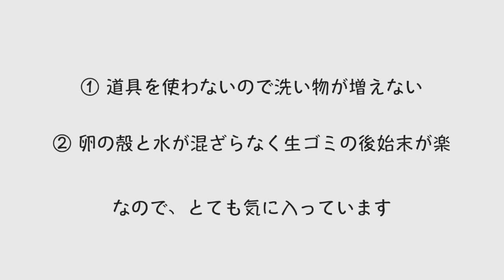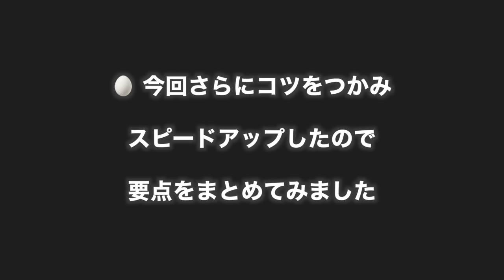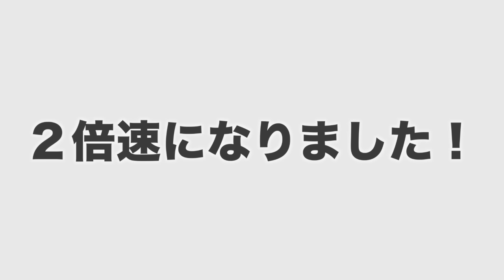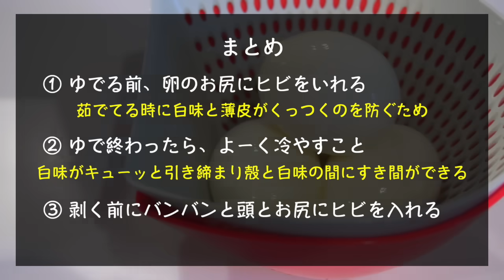ゆで卵の殻をツルっと簡単にむく裏ワザ/家事を楽にする/道具なし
仕事で1日100個のゆで卵の殻を剥いている視聴者さんから教わった
ゆで卵の殻を簡単に剥く方法を紹介します。
道具を使わないので洗い物が増えないし、卵の殻と水が混ざらなく生ゴミの処理も簡単です！

※続きの動画ができました↓
【完全保存版】半熟ゆで卵の作り方総まとめ/殻を簡単にむく方法 /ゆで時間/キレイにむけない原因/水からゆでる